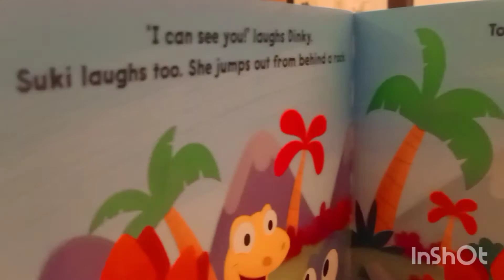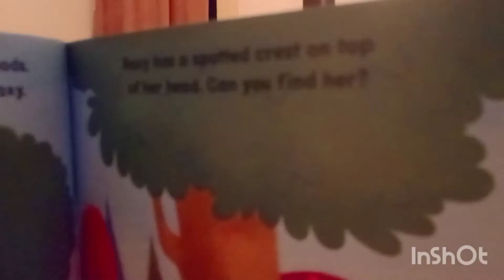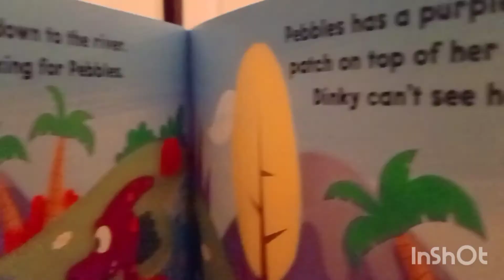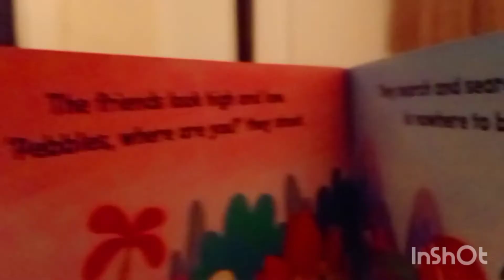Khorshid reads his favorite dinosaur story#dinosaur_hide_dinosaur_seek#Every_day_a_story#Stories